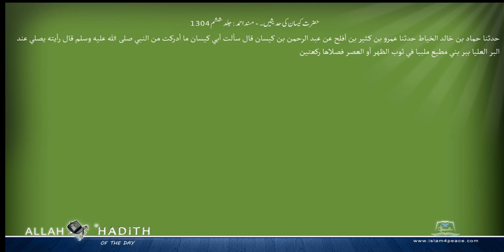حضرت کیسان کی حدیثیں ۔ مسند احمد Musnad Ahmad Islam4Peace com